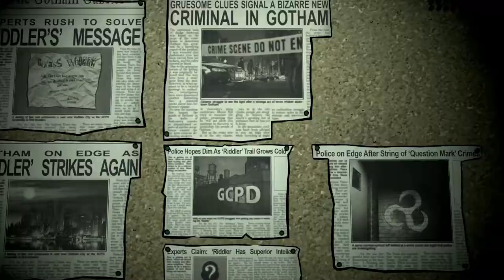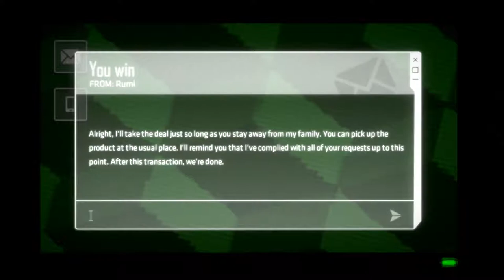THE WATER TOWER | Batman The Telltale Series #5 | The Enemy Within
badassxtheox_twitch